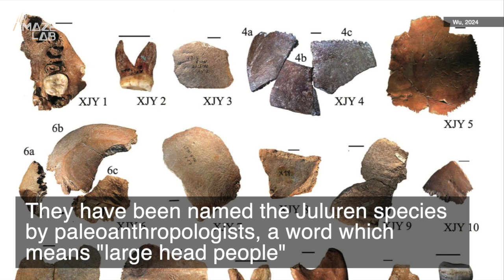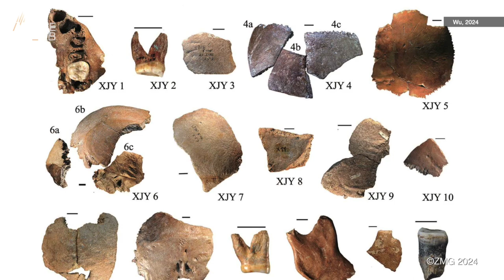New Fossils of ‘Large Head People’ Discovered in East Asia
You have no doubt seen a human skull at some point and probably one belonging to our hominin cousins, neanderthals. However, another species of ancient human is said to have been discovered in east Asia, one that lived concurrently with other Homo sapiens more than 100,000 years ago.